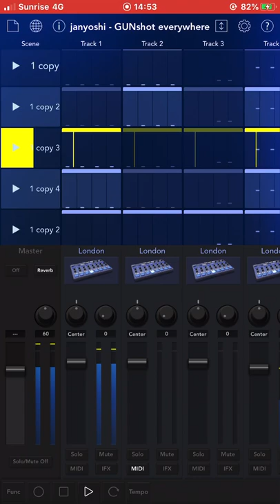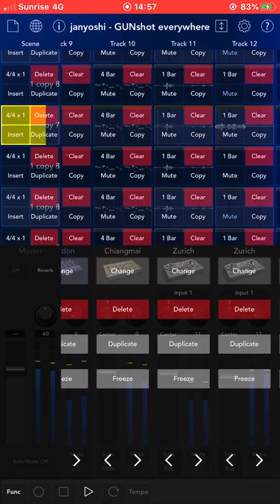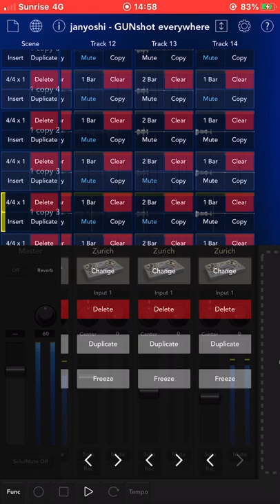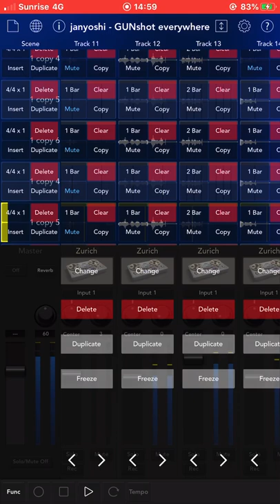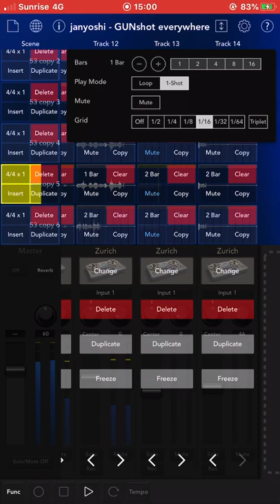janyoshi - GUNshot Everywhere